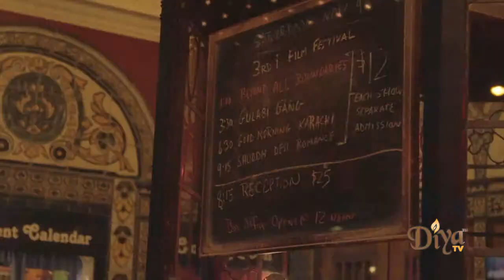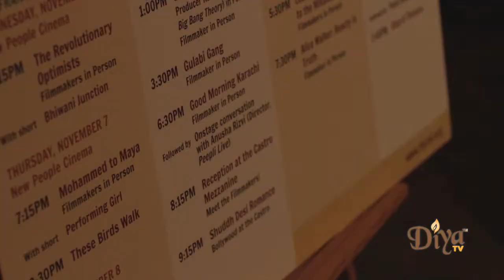EXCLUSIVE: 3rdi South Asian Film Festival 2013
In its 11th year, the 3rdi South Asian Film Festival brought together a bevy of Indie flick gems. Diya TV spotlight brings you the exclusive report.

Diya TV ®
Enlighten. Entertain. Inspire.™